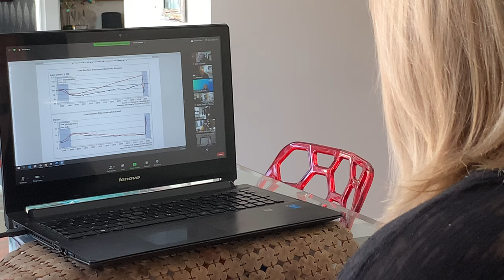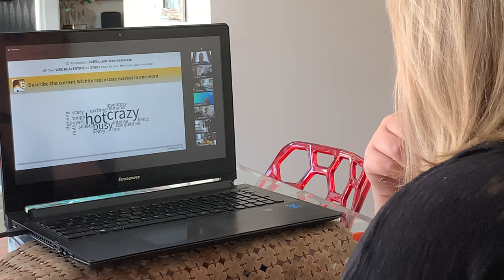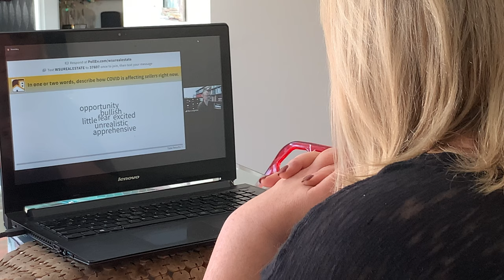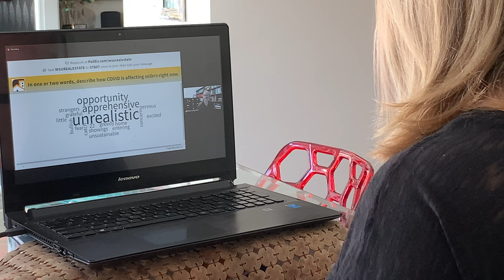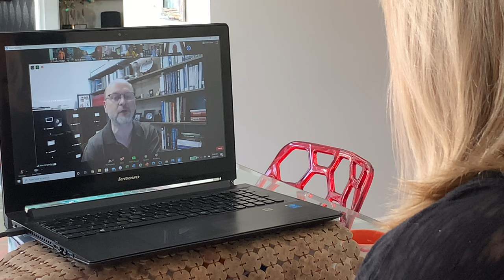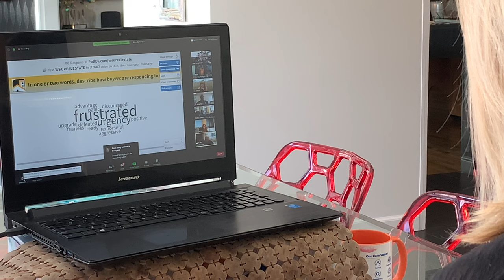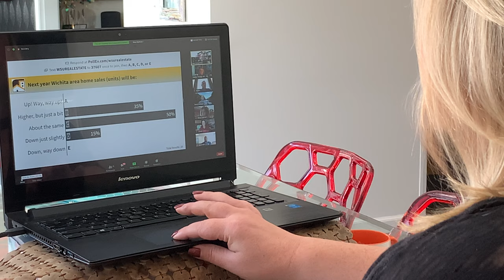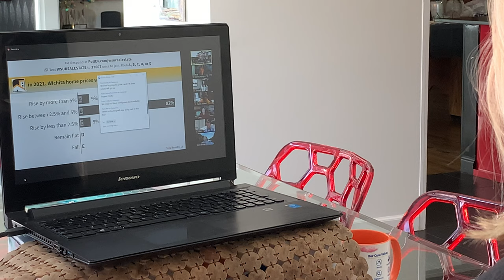2021 Wichita, KS Real Estate Predictions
Round Table Discussion with Stan Longhofer, Director, Center for Real Estate Wichita State University